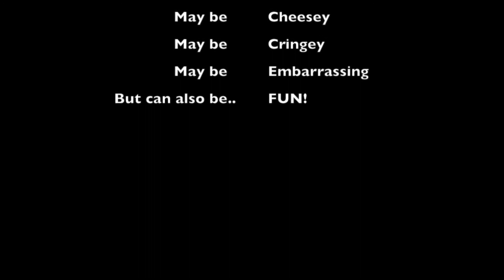Meet My Mom!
My mom took my youtube channel for a day and made a video! Don't be surprised if you see more!